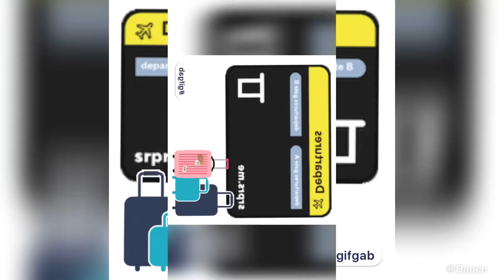Meet up holiday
03/14/2021 GifGab